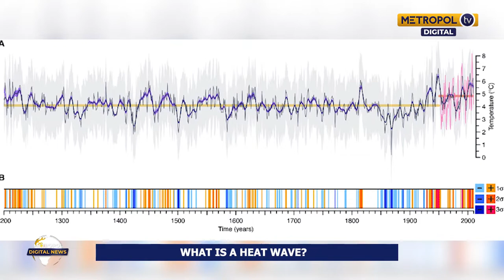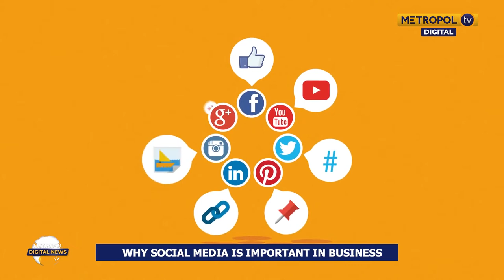Looting in South Africa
Heatwave in the US
Why social media is important in business